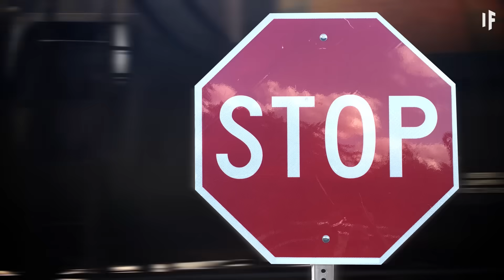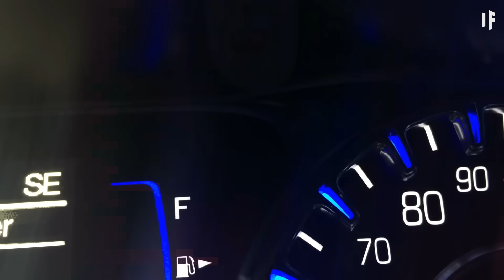What If You Were the Last Person on Earth?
So you wake up one day and find that you're the only person left in the world. Kind of cool, right? No obligations, no rules, no limits. Go nuts!

Actually, go for the exotic fruits first. If your mangos and bananas are imported from overseas, chances are they'll be hard to get to. So eat them while you can, and enjoy every last bite.